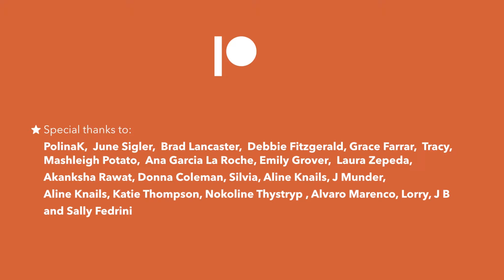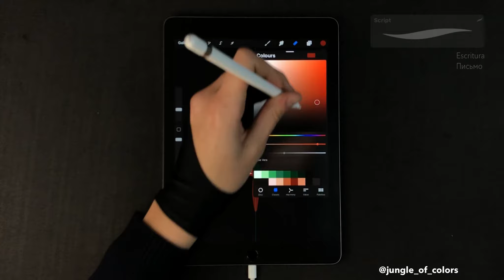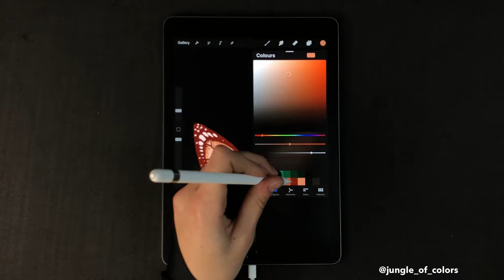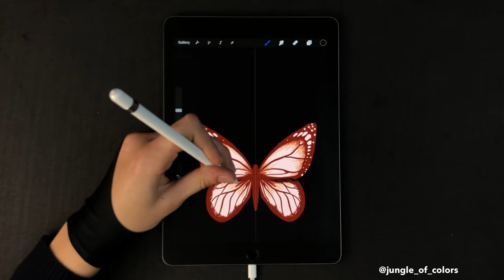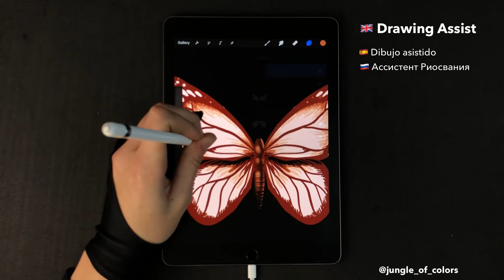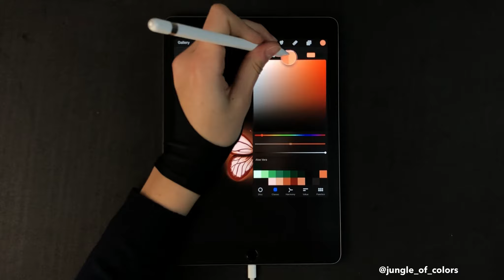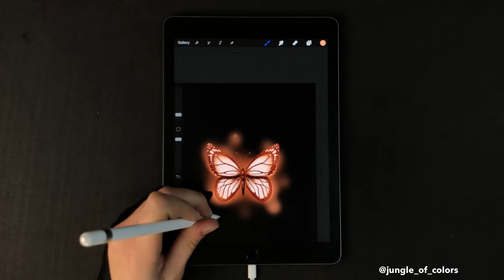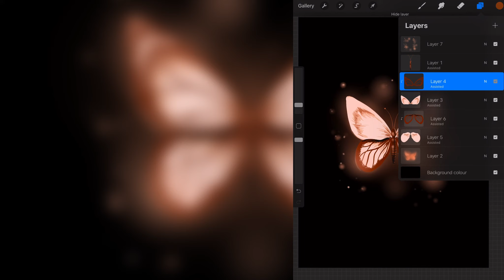Butterfly | Procreate tutorial | How to draw | Digital Art | iPad Pro Art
This drawing was created using Procreate App on iPad Pro. Realistic drawing effect was achieved thanks to use of the exact colors from the photo reference.
Follow this step by step drawing tutorial in order to learn digital art and learn how this floral
illustration can be drawn. You can draw this!

Hi! I am creating illustrations and sharing my process on You Tube. I am doing easy modern illustration on iPad Pro with Apple Pencil Using a Procreate app. In my opinion this is the best app for iPad Drawing. My illustrations are inspired by simple shapes and color richness.